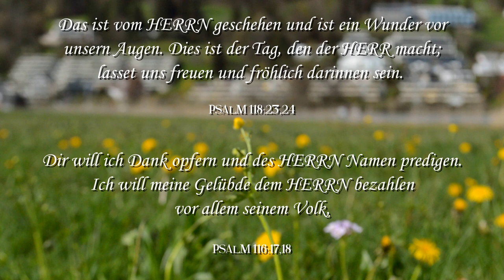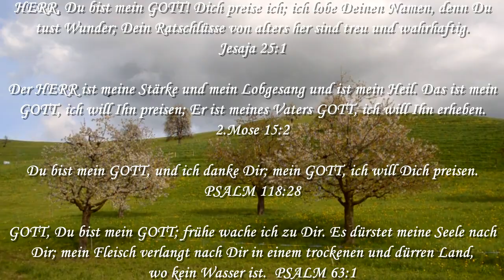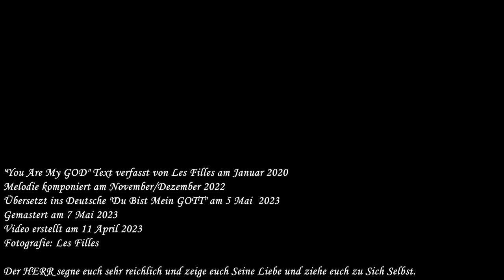Du Bist Mein GOTT - Les Filles Official Video mit Liedtexten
Gelobt sei der HERR, er hat uns bei der Entstehung dieses neuen Lobpreisliedes geholfen!
Es ist ein Anbetungslied, das unter Tränen entstanden ist. Während einer Zeit der Not. Die Melodie wurde genau in einem schwierigen Moment in unserem Leben komponiert. Während der Entstehung dieses Liedes wurde uns klar, dass wir ohne GOTT völlig hilflos sind.
Trotz unserer Schwierigkeiten und unserer totalen Unzulänglichkeit und Hilflosigkeit ist der HERR immer noch unseres Lobes würdig, egal wie erbärmlich es auch sein mag, und wir wünschen uns wirklich, dass der HERR mehr und mehr gelobt wird, denn Er ist immer gut. GOTT allein sei die Herrlichkeit!
Möge er euch alle immer wieder segnen und euch stärken, wenn ihr in seine Gegenwart kommt, um ihn anzubeten und euch daran zu erinnern, dass er GOTT ist.

DU BIST MEIN GOTT

Das ist der Tag,
den der HERR gemacht hat,
Wir wollen uns freuen
Und fröhlich sein
Das ist das Werk des HERRN
Es ist wunderbar in unseren Augen

Und ich will Dich preisen
Und ich will Dich erheben
O danket dem HERRN,
Denn Er ist gut
Denn Seine Barmherzigkeit währt ewig

Ich will Dir das Opfer
der Dankbarkeit anbieten
Ich will den Namen des Herrn anrufen
Ich will dem HERRN meine Gelübde erfüllen
Jetzt in der Präsenz Seines Volkes

"You Are My GOD" Liedtext komponiert von Les Filles im Januar 2020
Melodie komponiert im November-Dezember 2022
Übersetzt ins Deutsche am 5. Mai 2023
Gemastert am 7. Mai 2023
Video erstellt am 11. Mai 2023

Möge der Herr dich reichlich segnen und dir seine Liebe zeigen und dich zu sich ziehen.